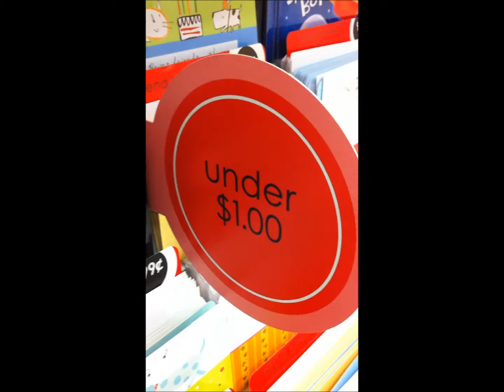LEAH WATCH 3